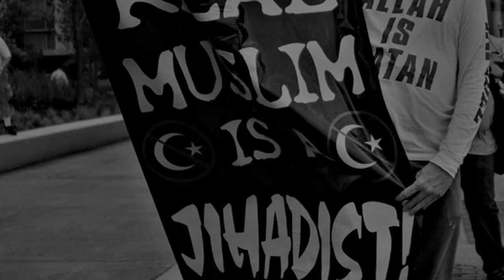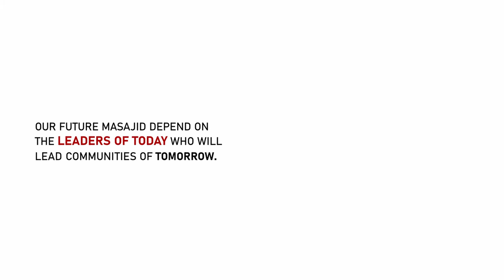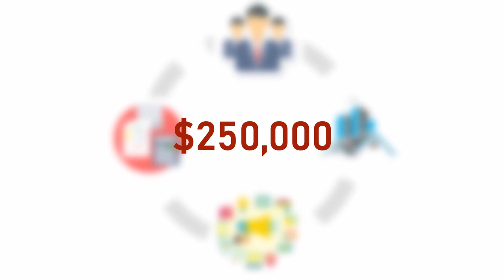Building Leaders of Tomorrow | i3 Institute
i3 Institute is an educational organization that provides classical Islamic education through a unique, modern, and interactive college-level teaching approach. Our goal is to transform Muslims into confident principled leaders. Our tailored programs have transformed individuals into teachers, speakers, researchers and community leaders. We believe that each person has the ability to make a global impact. We have taught over a 1000 students and over 300 are enrolled in our signature Young Daee program in over 18 locations across Canada and we have recently launched our global program for students worldwide. Our programs include: Revert care, sisters programs, youth initiatives, research and more! We are delighted to be inviting speakers from all over the world and hosting a conference such as this.

Support students on their journey to becoming the future leaders and Dawah carriers!